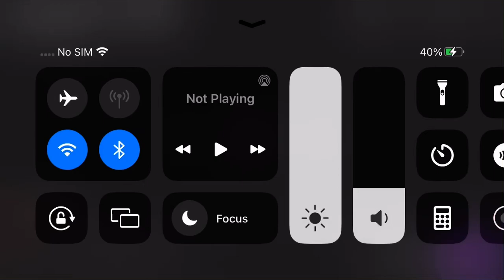Friday night dinner opening